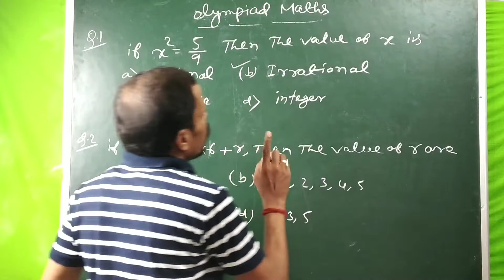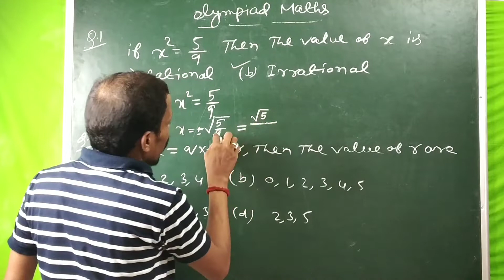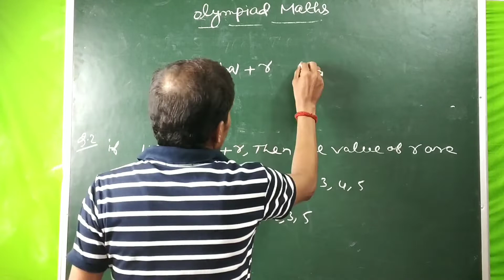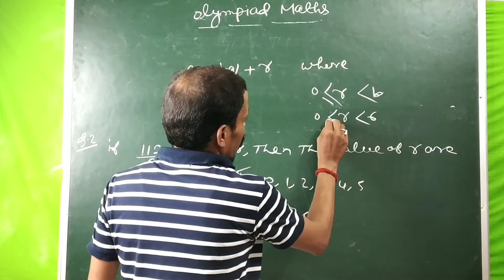Olympiyad Maths Class 10 Based NTSE Exams Real Number in Hindi Pcmfullconcept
Olympiyad maths class 10 pcmfullconcept